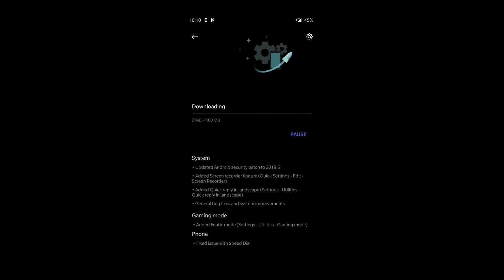Tech Talks #6 - Samsung note 10+, Honor y9 prime, Mi band 4, Honor 4 cameras, NASA 1st woman nex man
This is the Teck Talks #5 video post on my new youtube channel.